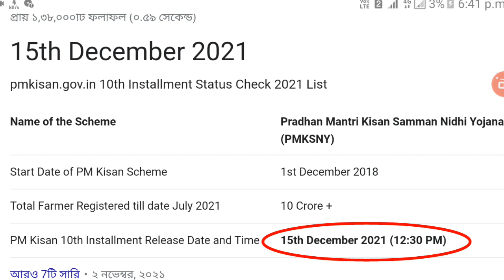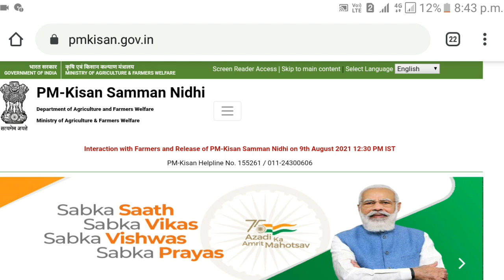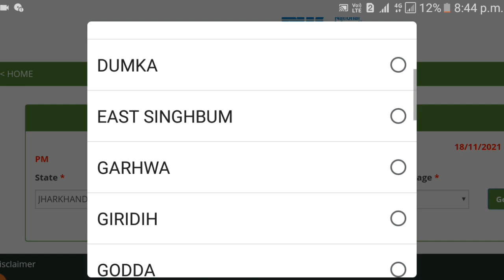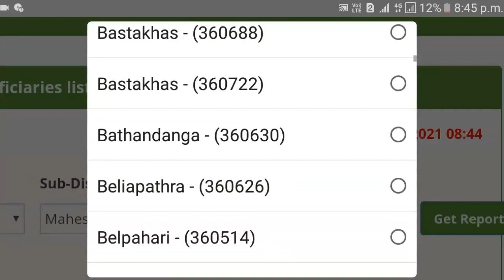pm kisan 10th installlment date 2021 | pm kisan new list 2021 | pm awas yojana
pm kisan 10th installlment date 2021 | pm kisan new list 2021